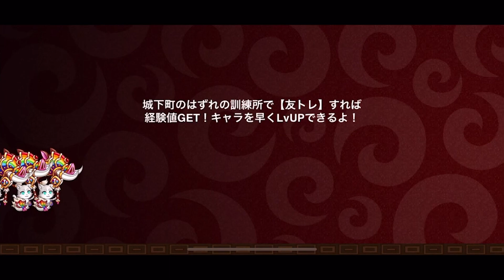【城ドラ】使われて超強かった”鉄壁火力固定”やってみた【城とドラゴン|タイガ】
更新チャレンジどの固定にしようかしら…

TwitterID→taiga7Swell